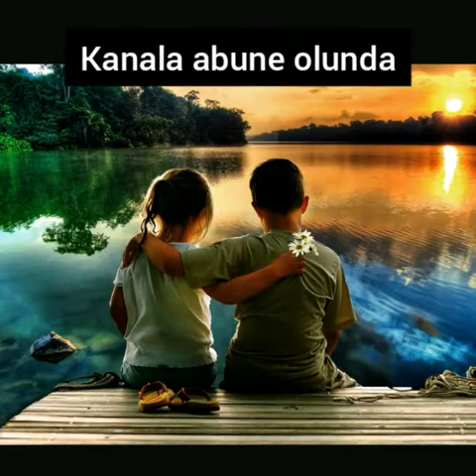Eli Babayev-Qeribe hayat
Kanala abune olunda